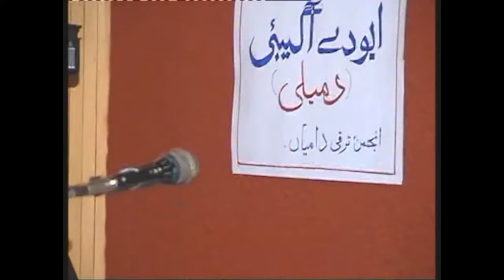Speech of Mr. Zaman Sagar on International Language day